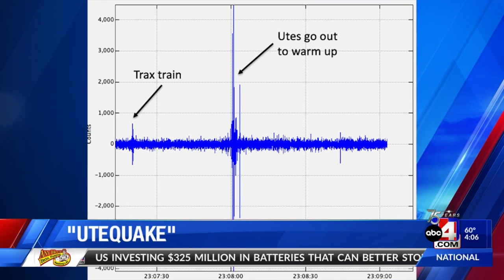A look into the scientific research behind the 'UteQuake': Fans shake the stadium during Utah games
A live interview with University of Utah Research Associate Professor Jamie Farrell walks us through scientific research behind the 'UteQuake.'